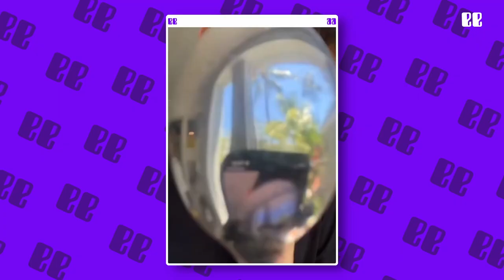5 COSAS que NO SABÍAS sobre CAMILO 🤭 | Zona Random | feedvak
Camilo Echeverry es uno de los cantantes hispanos más conocidos. Aquí te presentamos 5 datos que muy probablemente no conocías sobre él.

Síguenos ahora mismo y no te pierdas las últimas noticias del entretenimiento 🔥

Feedvak es una marca de Comm Media Network S.A.S.